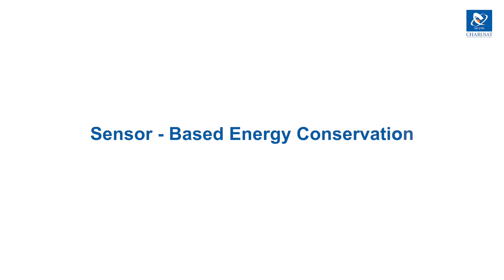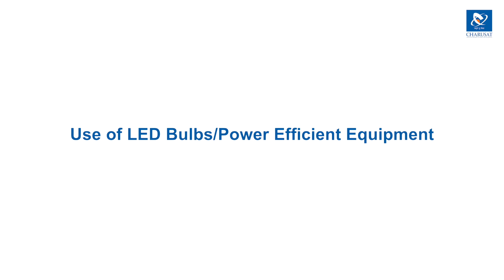CHARUSAT University Infrastructure | Energy Conservation System